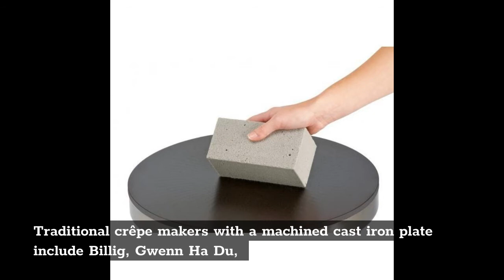How Do You Clean a Crepe Maker? – Here is Tho Best Way to Clean 3 Different Types of Crepe Makers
Crepes are a traditional French delicacy that are both delicious and simple to prepare. They make a great base for sweet and savory condiments alike. If you’re looking for a delightful snack or a light meal, the crêpes are the way to go. This dish can be prepared in a simple nonstick pan, or special creperie plates can be purchased.